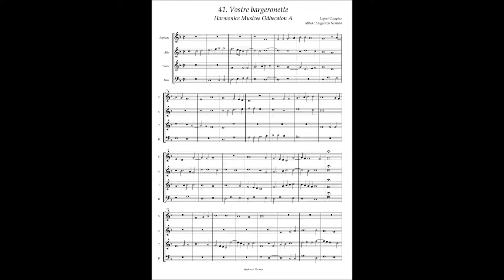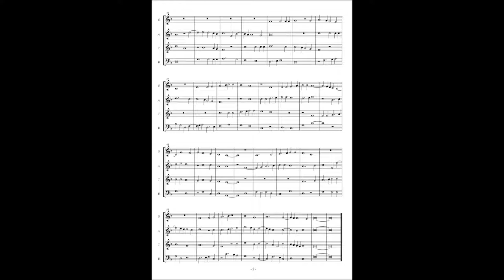Harmonice Musices Odhecaton A No 41 Loyset Compere "Vostre bargeronette"